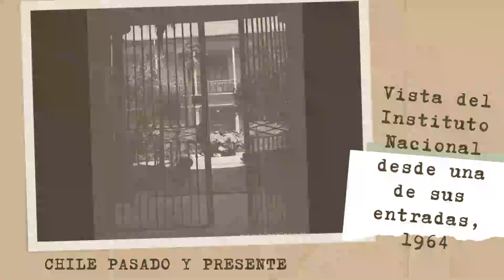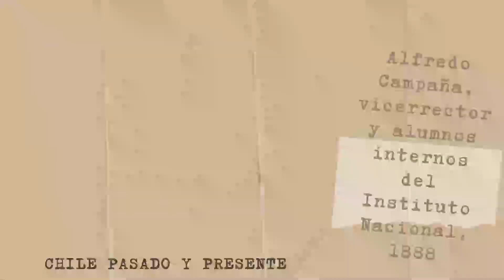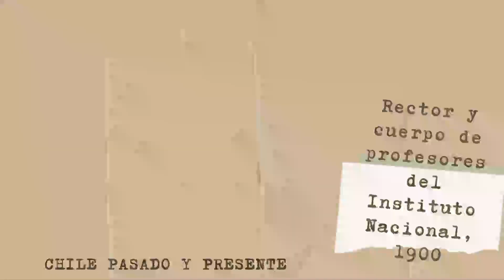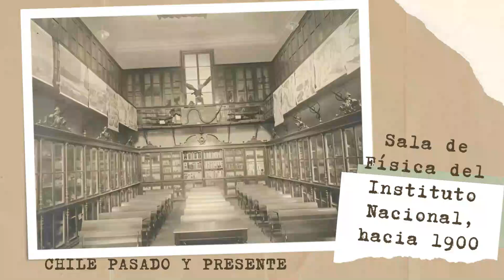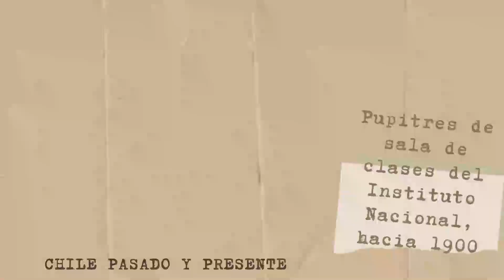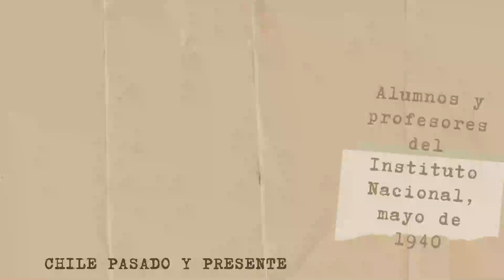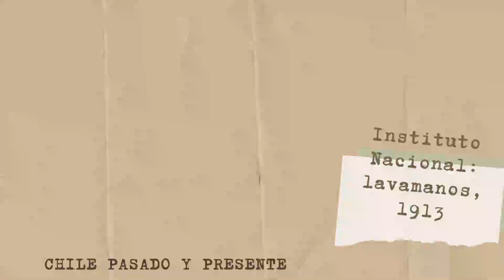INSTITUTO NACIONAL "FOTOS HISTORICAS"